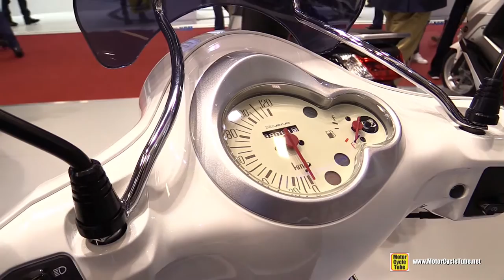2016 MBK Flipper 115 Scooter - Walkaround - 2015 Salon de la Moto Paris